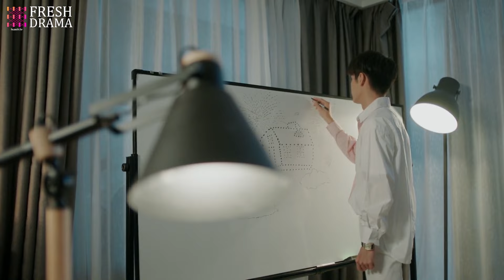END【ENG SUB】EP22 Sweet Love | Zhao Yiqin, Ding Yiyi | HiDrama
Synopsis:
Tian Tian De is a recently graduated design student who just happens to be a dab hand at making ice cream. Su Mu is an aviation-loving younger man who has struggled to speak after a childhood accident that left him…

Starring:
Zhao Yiqin as Su Mu
Ding Yiyi as Tian Tian

Episodes: 22

Genres: Modern, Romance

Subtitles: English [CC]